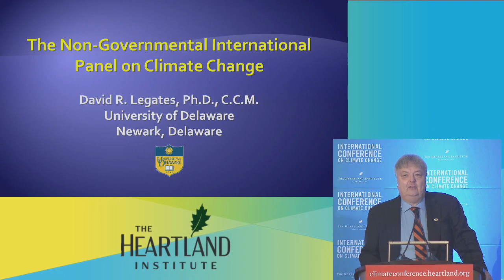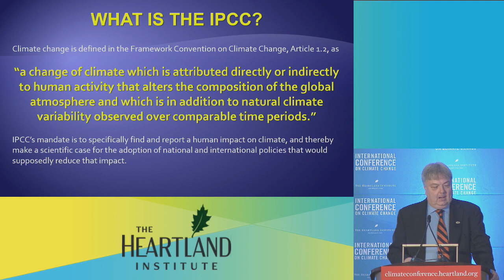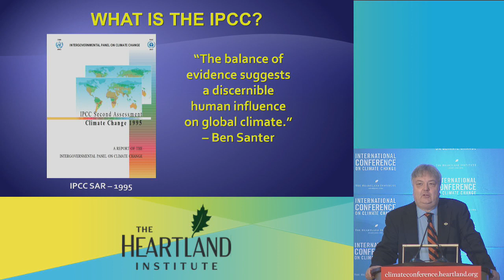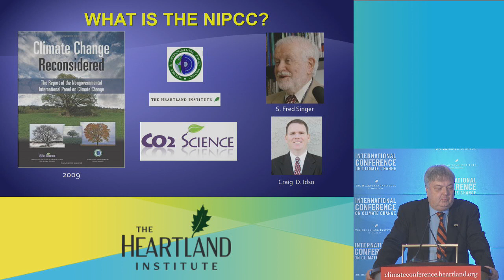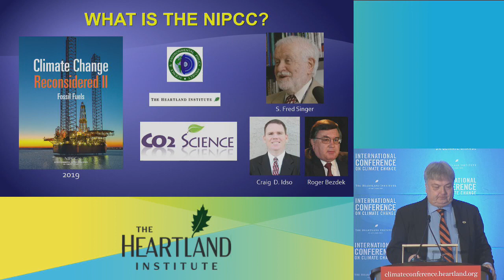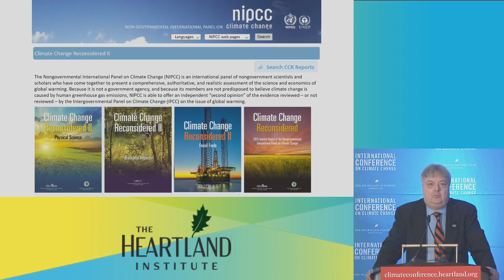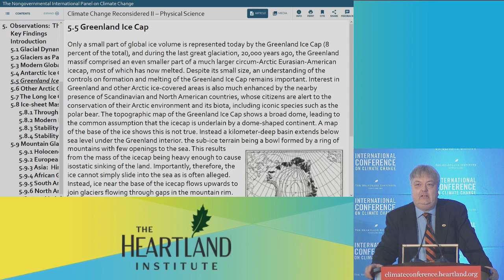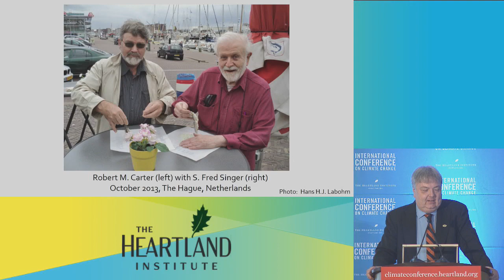David Legates, ICCC13 (Panel 1: Scientific Observations)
David Legates, professor of climatology in the Department of Geography at the University of Delaware, speaks on Panel 1: Scientific Observations at The Heartland Institute's Thirteenth International Conference on Climate Change.